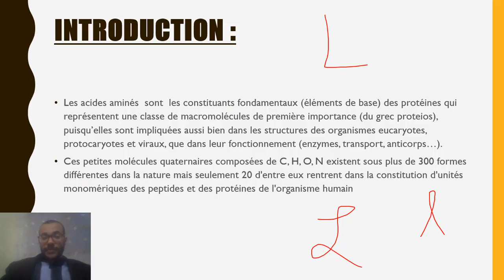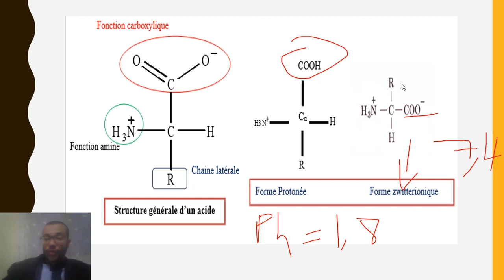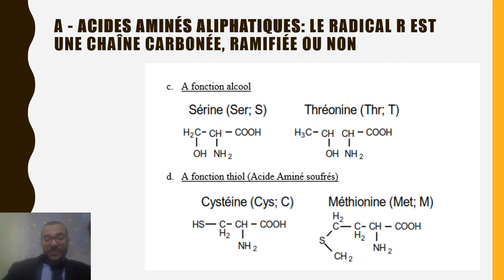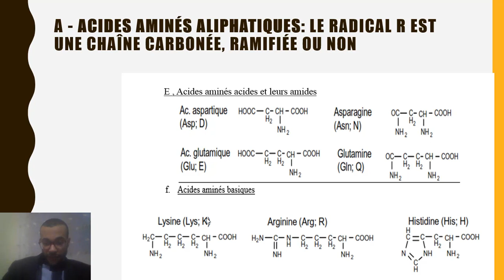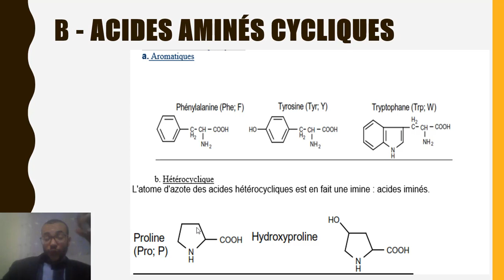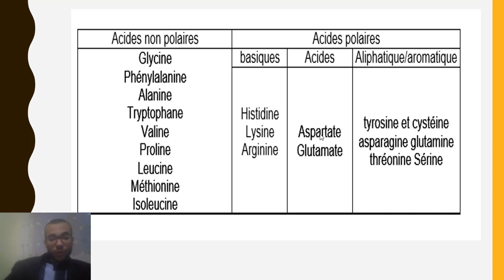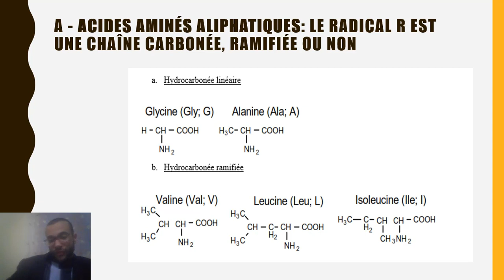23 classification des acides aminés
classification des acides aminés

On a l'habitude de classer les acides aminés en quatre groupes en fonction des propriétés de leur chaîne latérale :
acide.
basique.
polaire (hydrophile)
apolaire (hydrophobe)

Liste des acides aminés biologiques
alanine ;
arginine ;
asparagine ;
aspartate ou acide aspartique ;
cystéine ;
glutamate ou acide glutamique ;
glutamine ;
glycine ;
histidine ;
isoleucine ;
leucine ;
lysine ;
méthionine ;
phénylalanine ;
proline ;
sérine ;
thréonine ;
tryptophane ;
tyrosine ;
valine